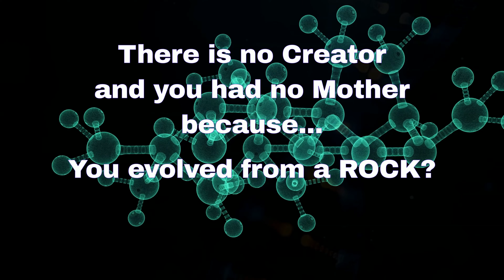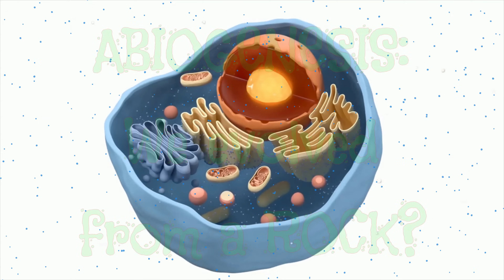We "EVOLVED" from a ROCK?